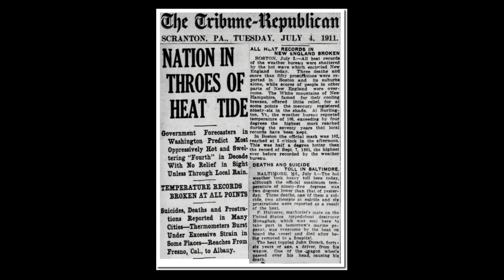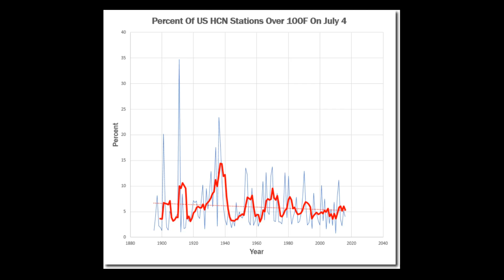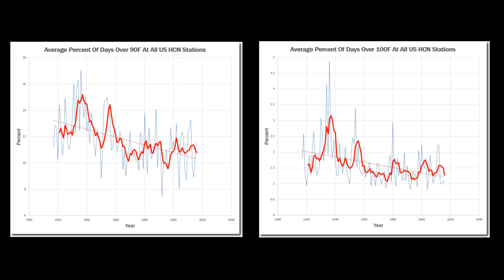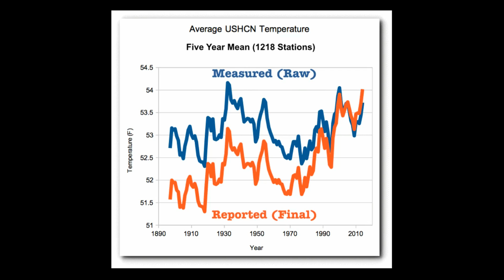Hiding Past Heat In The US - The Record Hot July 4th Of 1911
America's hottest July 4th occurred when atmospheric CO2 was close to 300 PPM. Government scientists don't want you to know about it.